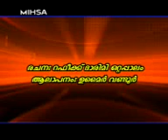skssf new songs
k a m i c  vazhakkad
liyeas  rafeequ darimi ottappalam
singer  umair wandoor
vishal  nuhman mamburam